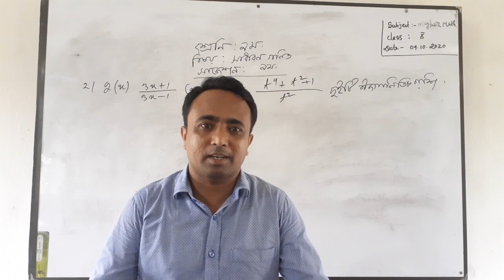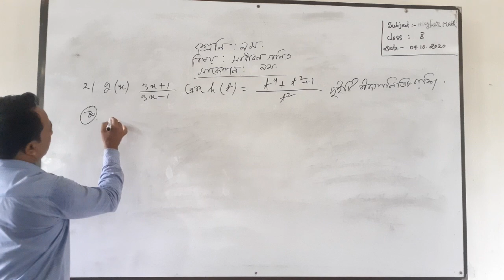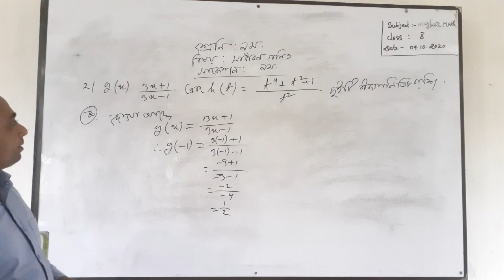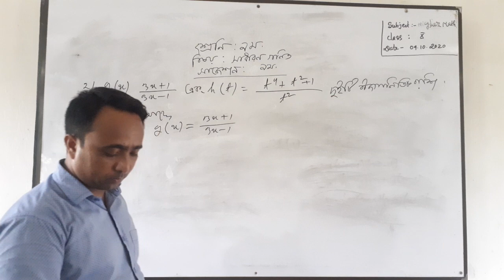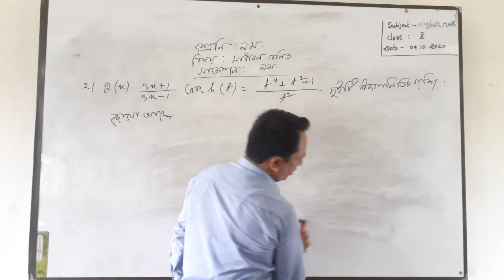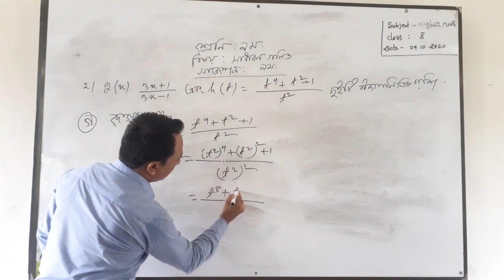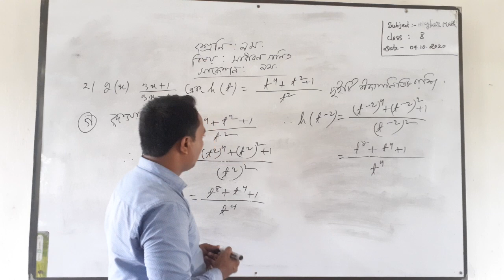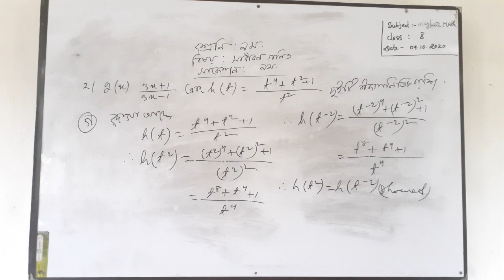Class: Nine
Subject : Mathematics
Suggestion :09
MD ANISUR RAHMAN
Syed Syeda Memorial High School